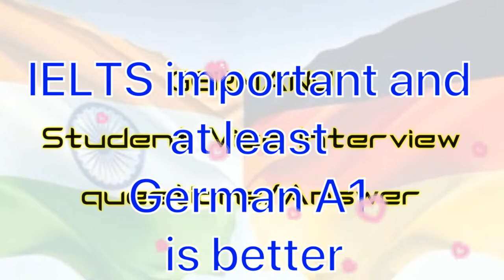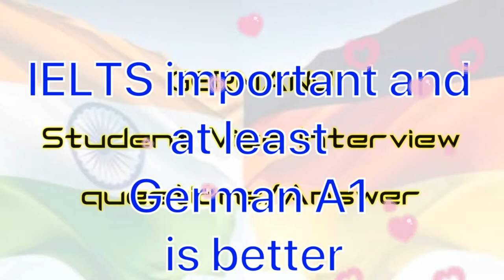Germany Students Visa Interview Questions and Answers in Tamil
These are some of the student's visa interview Questions and answers.